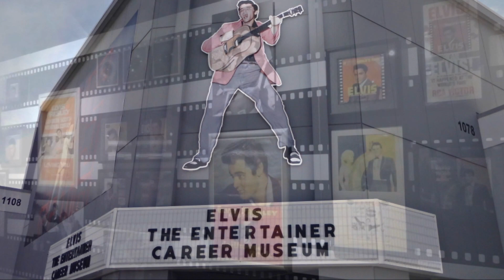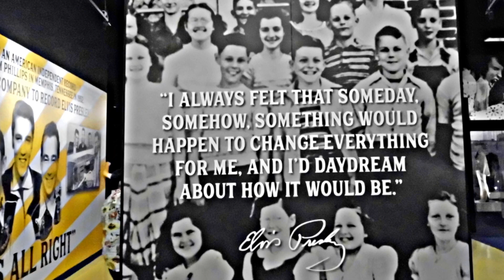Elvis Presley - 89th Birthday - 8 Jan 2024 - The Birth of a Legend. Soundtrack by Jay Ashton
To celebrate the birth of a legend. Elvis came from very humble beginnings and grew up to become one of the biggest names in entertainment. Even though he has been gone for many years, Elvis Presley remains incredibly popular with fans all over the world